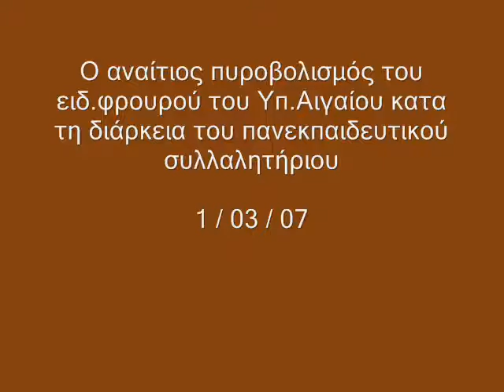Πυροβολισμός στο Υπ.Αιγαίου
Ο αναίτιος πυροβολισμός στο Υπ.Αιγαίου από τον ειδικό φρουρού της πύλης κατα την διάρκεια του πανεκπαιδευτικού συλλαλητηρίου στο κέντρο της Αθήνας...